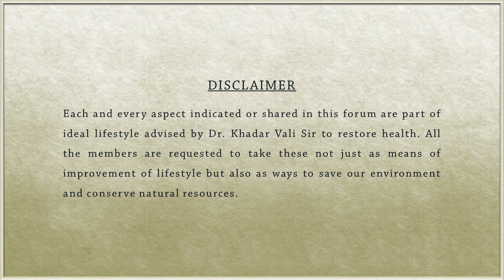SOLUTION TO INFERTILITY BY DR. KHADAR VALI || Biophilians Kitchen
COPYRIGHTS RESERVED

డాక్టర్ ఖాదర్ వలి గారు పరిచయం చేసిన సిరిధాన్యాలకు సంబంధించిన తెలుగు,ఇంగ్లీష్,కన్నడ,హిందీ మరియు తమిళ pdf బుక్స్ పొందుపరచిన డ్రైవ్ లింక్ క్రింద ఇవ్వబడినది. కావలిసిన వారు డౌన్లోడ్ చేసుకోవచ్చు...

 One can download the Telugu, English, Tamil,Hindi and Kannada pdf related to Siridhanya - the positive grains introduced by Dr. Khadar Vali sir from the drive link given below.

To know more information regarding the daily routine, lifestyle, siridhanya, kashayas and healthy siridhanya recipes suggested by Dr. Khadar Vali sir one can join the following groups by clicking on the links given below.

డా. ఖాదర్ వలి గారు సూచించిన దినచర్య, జీవన విధానం, సిరిధాన్యాలు, కషాయాలు మరియు సిరిధాన్యాలతో వంటలకు సంబంధించిన సమాచారం కొరకు క్రింద తెలియపరిచిన  గ్రూప్స్ నందు జాయిన్ అవ్వగలరు.